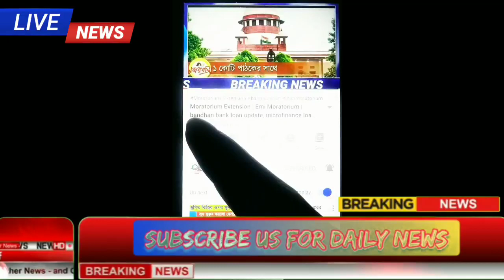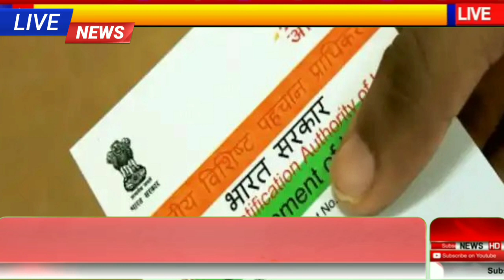এই জেলায় মহিলাদের লোন দিল রাজ্য, মেটাতে হবে হাফ লোন | সরকার দেবে ভর্তুকি, এক্ষুনি দেখুন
এই জেলায় সব মহিলাদের সরকার থেকে ভর্তুকি দিয়ে লোন দিচ্ছে | মহিলাদের বিশেষ সুবিধা দিচ্ছে দেখুন
 Video topics::
Mahila samriddhi yojana loan west Bengal
mahila samridhi yojana
mahila samridhi prakalpa
wb government scheme
wb government subsidy
latest government news
wb government self help group
mudra loan
mamata banerje new scheme
west bengal business subsidy from wb government
মহিলা সমৃদ্ধি যোজনা
wb 2021 new scheme
2021 new scheme
man dhan yojana 3000
mahila samridhi yojana form

Invitation code must for 50 rs. 👉 00JWWJ

1)Redmi 9 (Sky Blue, 4GB RAM, 128GB Storage) 9999/-
2)Redmi 9i (Sea Blue, 4GB RAM, 64GB Storage) 9090/-
3.)Realme Narzo 20A (Glory Sliver, 3 GB RAM, 32 GB Storage) 9500/-
4)Realme C12 (Power Blue, 32 GB) (3 GB RAM) 9150/-
5.)Vivo U10 (Thunder Black,5000 mAH 18W Fast Charge Battery, 3GB RAM, 32GB Storage) 9500/-